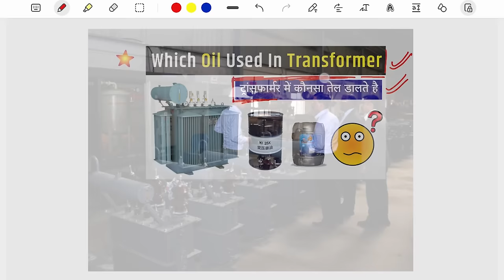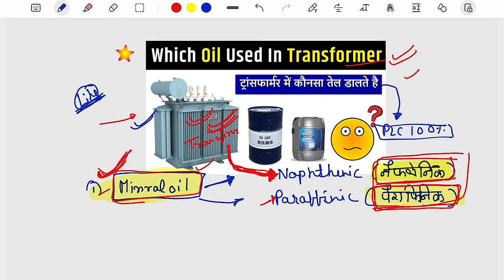Name of Transformer Oil || Types of Transformer oil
In this video, we will be discussing the different types of transformer oils used in electrical equipment. From the commonly used mineral oil to the more environmentally friendly bio-based and natural ester oils, learn about the properties and benefits of each type of transformer oil.

Queries Solved in this Video:
1. Name of Transformer oil
2. Types of Transformer oil
3. Mineral oil in Transformer
4. Transformer Silicone oil
5. Bio-based oil used in Transformer
6. Cooling of Transformer.